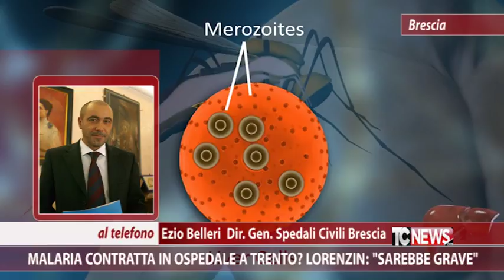Malaria contratta in ospedale a Trento? Lorenzin: "Sarebbe grave"